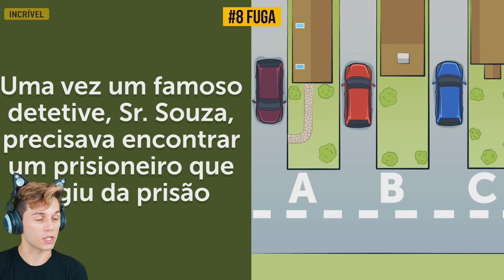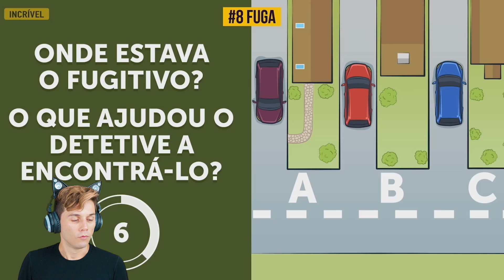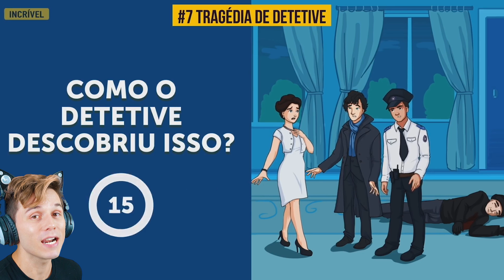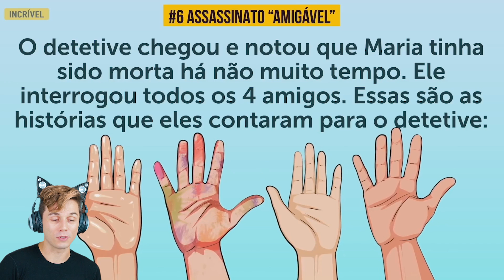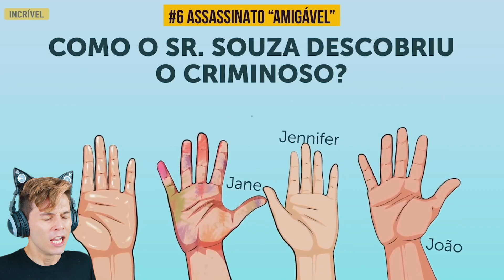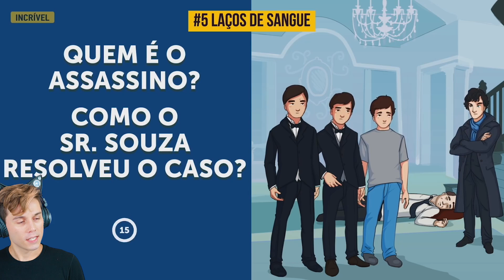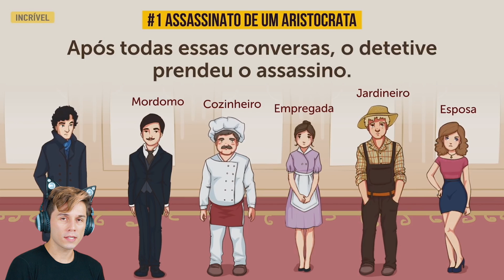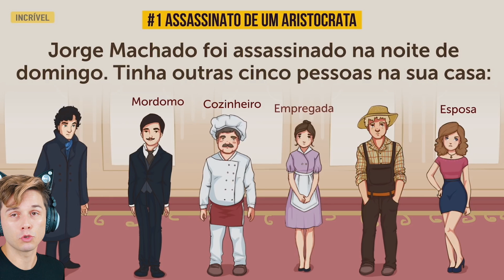5 ENIGMAS DE DETETIVE QUE SÓ 4% CONSEGUEM DECIFRAR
☆ Virei detetive por um dia e apareceram vários mistérios para desvendar. Vocês me ajudam nessa? O desafio é decifrar todos os enigmas e resolver todas as perguntas. ☆